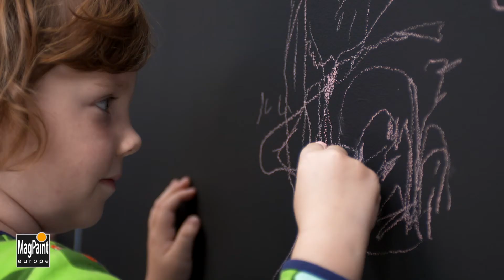Wandtafelfarbe auftragen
Wandtafelfarbe ist eine Wandfarbe für den Innenbereich. Sie ist in
den Fertigfarben Schwarz, Dunkelgrün, Rot, Blau, Grau, Rosa und Limette erhältlich. Ein mit Wandtafelfarbe behandelter Teil einer Wand wirkt wie eine Tafel und kann mit Kreide beschrieben werden. Die beschriftete Wand wird mit einem feuchten Tuch gereinigt. Kombiniert mit der Magnetfarbe wird die Wand multifunktional.